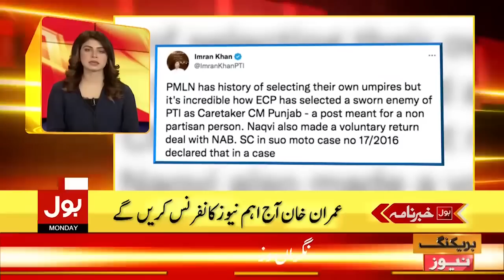Imran Khan Objection On Mohsin Naqvi | BOL News Headlines at 2 PM | Caretaker CM Punjab Appointment